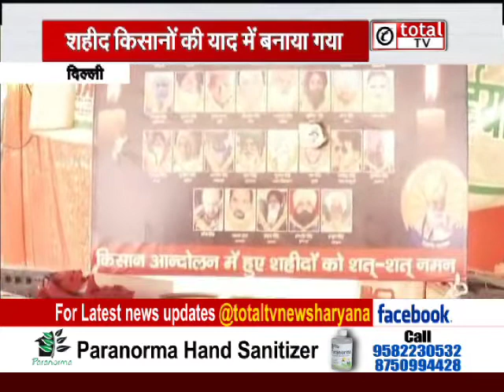किसानों ने बॅार्डर पर की अमर ज्योति की स्थापना